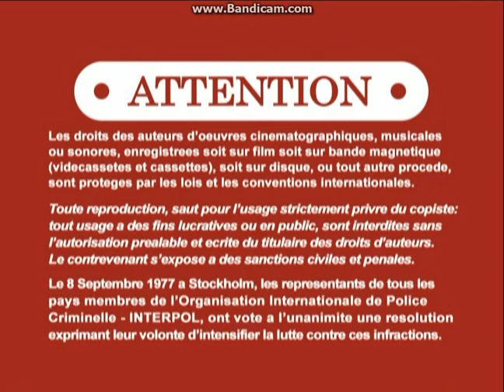Opening To Timothy Goes To School:Snow Day 2006 DVD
Here Is The Opening To Timothy Goes To School:Snow Day 2006 DVD And Here Are The Order:
1.RED Warning/Attention Screens
2.Kaboom Entertainment Logo
3.Nelvana Logo
4.Treehouse Logo
5.Treehouse.com Screen
6.DVD Menu
That's All.